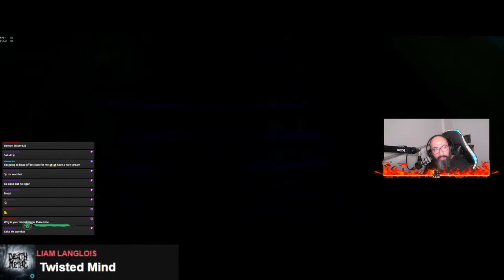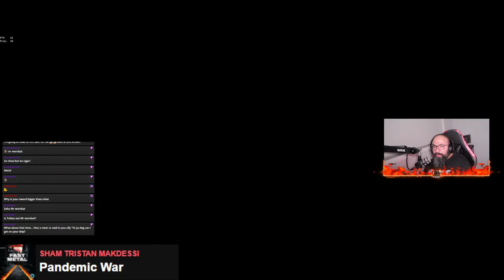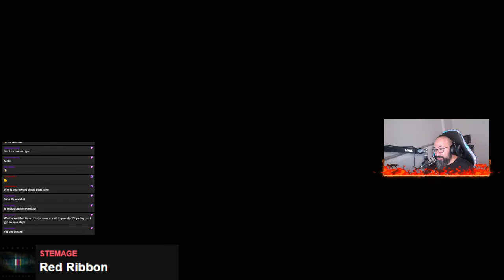It it safe to sail these seas?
Safer Seas!